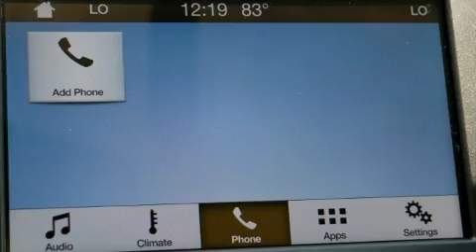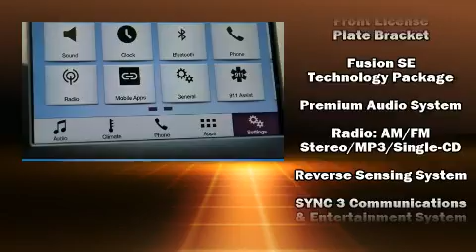2017 Ford Fusion SE in Silver Spring, MD 20904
Koons Silver Spring Ford
3111 Automobile Blvd

Get excited about the 2017 Ford Fusion. This 4 door, 5 passenger sedan offers the features and options for which you've been searching. Smooth gearshifts are achieved thanks to the efficient 4 cylinder engine, and for added security, dynamic Stability Control supplements the drivetrain. Ford prioritized practicality, efficiency, and style by including: speed sensitive wipers, a trip computer, fully automatic headlights, power door mirrors, remote keyless entry, cruise control, and power windows. Ford also prioritized safety and security by including: dual front impact airbags, front side impact airbags, traction control, brake assist, ignition disabling, an emergency communication system, and 4 wheel disc brakes with ABS. This car was designed with safety in mind, allowing you to drive with even greater assurance. Our sales reps are knowledgeable and professional. They'll work with you to find the right vehicle at a price you can afford. We are here to help you.